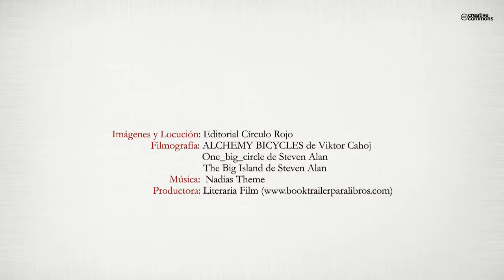El verano aquel (Booktrailer) - Editorial Círculo Rojo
Como cada verano, Juan vuelve del colegio a Alameda, su pueblo, a pasar las vacaciones de verano, junto a sus padres y amigos de la infancia. Este año, próximo a cumplir los dieciocho, está decidido a acabar con la tradición que dicta que sea un forastero quien siempre gane la carrera ciclista que se celebra en el pueblo el día de la Fiesta Mayor. Con este fin se prepara día tras día.
La aparición de Irene, de quien se enamora con la intensidad que viven los adolescentes el primer amor; la rivalidad con Chema, el forastero ganador de la edición anterior, y un incidente que lleva a su entrenador a la cárcel, hacen que se cuestione la validez de su esfuerzo.
Con cada golpe de pedal, Juan recorre el camino que va de la inocencia a la madurez. Vivirá el dolor de la humillación, del engaño y la traición; pero será el amor, la amistad y el apoyo de su gente, quienes finalmente le impulsen hacia la meta.